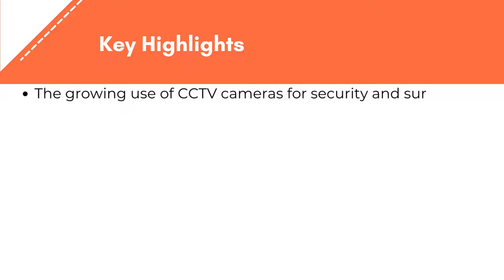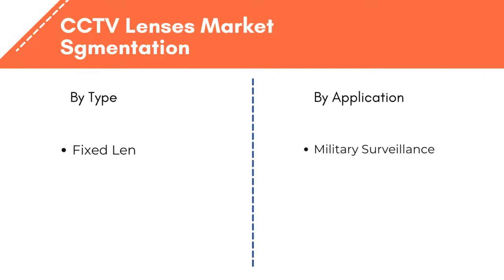CCTV Lenses Market | Exactitude Consultancy Reports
Exactitude Consultancy Latest Published CCTV Lenses Market Research Report by Type (Fixed Lens, Varifocal Lens), Application (Military surveillance, public surveillance, Commercial Surveillance) and Region (North America, Europe, Asia Pacific, South America, Middle East and Africa), Global trends and forecast from 2022 to 2029

The global CCTV Lenses market size is USD 750.40 Million in 2020 and is expected to grow till USD 1,574.97 Million by 2029, at a Compounded annual growth rate (CAGR) of 8.93%.

On the basis of Type, global CCTV Lenses market is segmented into, Fixed Lens, Varifocal Lens. The angle of vision, focal length, and zoom level of a fixed lens are all fixed and cannot be adjusted, whereas Users may modify the focal length of a CCTV camera using a varifocal lens, which affects the camera’s field of view and zoom level. This means the lens may zoom in to catch a close-up picture from afar or zoom out to photograph a large region. Due to this configuration of Varifocal lens, it is expected to drive the market.

On the basis of Application, global CCTV Lenses market is segmented into, Military surveillance, public surveillance, Commercial Surveillance. Commercial Surveillance to drive the market due to its increasing using in commercial sector.